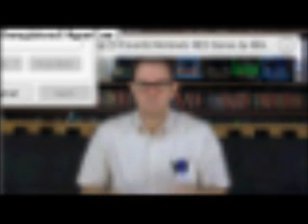avgn mean nerd fu spinner intro of video